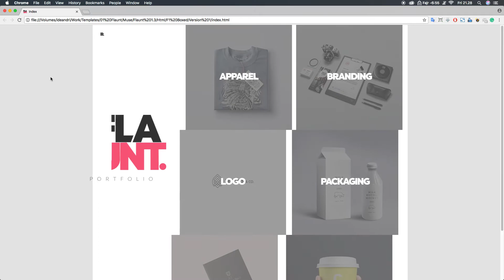11 Replace to Wow Version